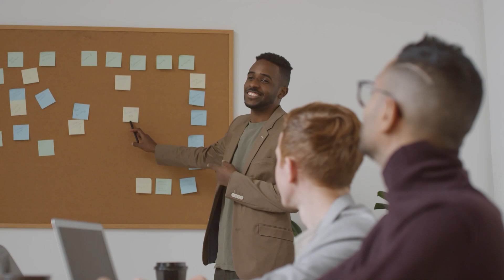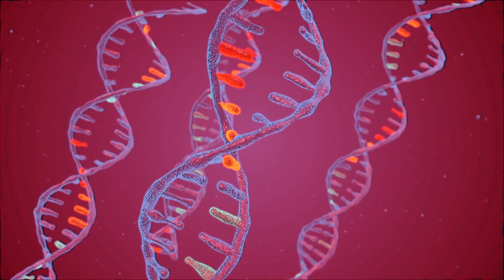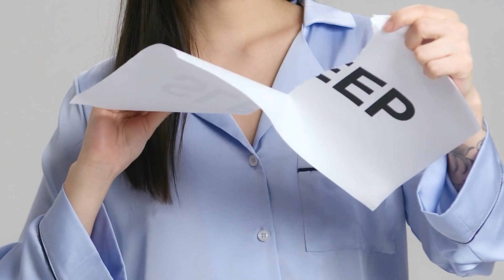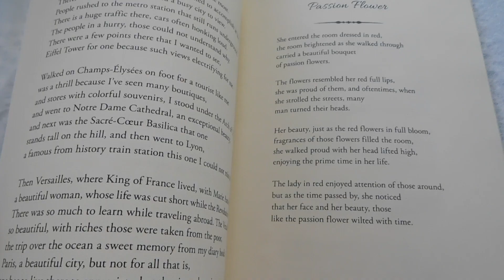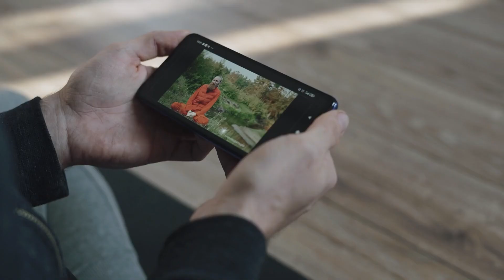Uyqusizlikni Uy Sharoitida Davolash Siri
Uyqusizlik sabablari va uni Uy Sharoitida Davolash Siri